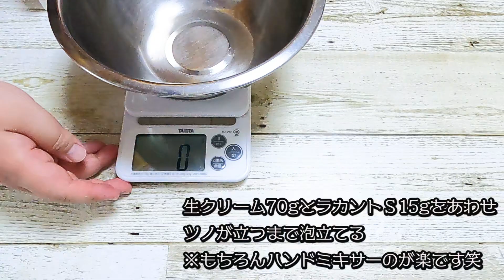低糖質でも絶品！Emojoieさんの卵一個で作るチョコアイス&バニラアイスを低糖質アレンジしてみた！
▼分量

-チョコアイス-
カカオ80％クーベルチュールチョコ・・・約20ｇ
ラカントS・・・30ｇ

●かくちゃんこチャンネルとは●
このチャンネルは140kgある巨漢俳優吉田覚(よしだかく)ことYouTuber「かくちゃんこ」が、友人加藤くんとおかみさんと共に2022年12月1日までに70kgになるまでの軌跡を配信しつつも月１で大食いもする、ドキュメンタリーダイエット大食いチャンネルです！
※2021年4月1日からダイエットスタートしました！

～メンバー～
◎かくちゃんこ（出演&編集）
◎加藤くん（声の出演＆撮影＆編集）
◎おかみさん（声の出演&撮影&お料理指南）

★EDテーマ『変わりたい』★
artist：トクヒサレナ

★OPテーマ『カクカクシカジカ』★
artist：ヒノ影アラン